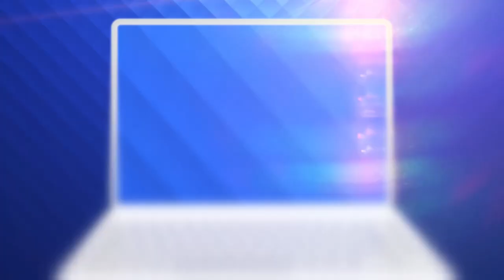Românii au talent 2021: Ionuț Gavrilă „Nepotu” - solist vocal